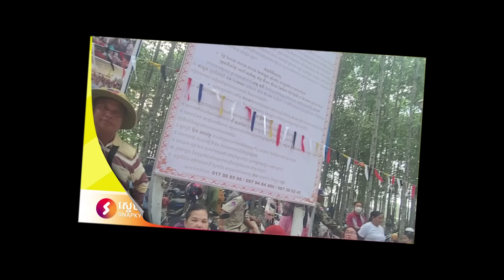តើហេតុអ្វីព្រះភិក្ខុធុតង្គចន្ទមុនីមិនព្រមសូត្រគាថាសុំទឹកភ្លៀង?មតិរិៈគន់ថាបរមីព្រះអង្គពូកែណាស់!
តើហេតុអ្វីព្រះភិក្ខុធុតង្គចន្ទមុនីមិនព្រមសូត្រគាថាសុំទឹកភ្លៀង?មតិរិៈគន់ថាបរមីព្រះអង្គពូកែណាស់! សូមតាមដានទស្សនាដូចតទៅ
Backgrounds of Khmer Movie